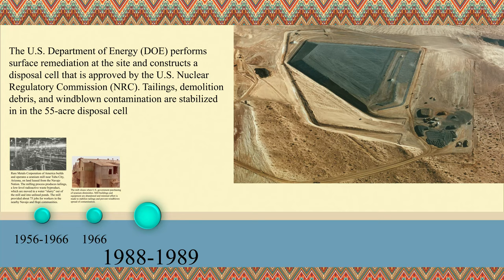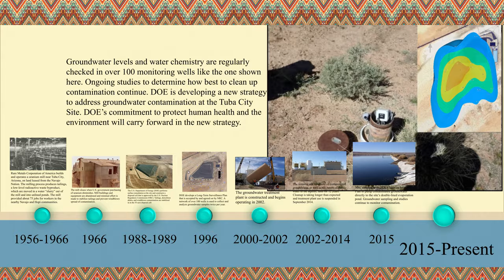Animated Timeline of LM's Tuba City, Arizona, Disposal Site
An animated timeline captures the history of the U.S. Department of Energy Office of Legacy Management's Tuba City, Arizona, Disposal Site, located on the western edge of the Navajo Nation and near the Hopi Reservation.

To learn more visit energy.gov/lm